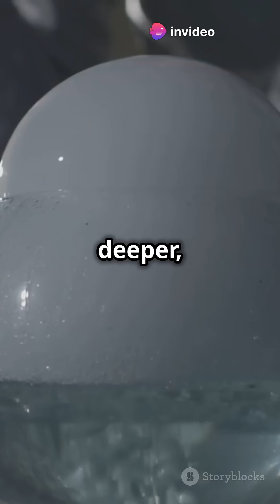Why Jupiter Has No Surface and How It Protects Earth from Space Debris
Jupiter lacks a solid surface due to its dense, thick layers of hydrogen gas that gradually compress into liquid and metallic hydrogen under extreme pressure. Its "surface" gradually transitions to the planet's dense core, but not in the solid sense we're familiar with. Despite its inhospitable conditions, Jupiter’s massive gravitational pull protects Earth by redirecting harmful asteroids and comets, making it a silent guardian of our solar system.